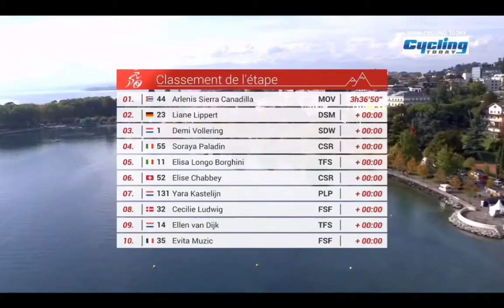Arlenis Sierra Wins | 2022 Tour de Romandie Féminin | Stage 1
Arlenis Sierra Wins | 2022 Tour de Romandie Féminin

Classification

1.

Music
1.
2. Splice app (GoPro)
3. Bloomer
4. Swallow
Upcoming events
Tread Worn Journeys 體育頻道
فقي قناة الرحلات البالية الرياضية
ट्रेड वॉर्न जर्नी स्पोर्ट्स चैनल
Banda de rodadura gastada Journeys Sports Channel
Tread Worn Journeys Chaîne sportive
ট্রেড ওয়ার্ন জার্নিস্ স্পোর্টস চ্যানেল
Спортивный канал Tread Worn Journeys